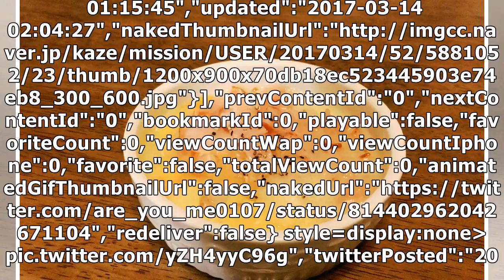みんなの「カマンベールチーズアレンジ」がうまそすぎる！ - naver まとめ